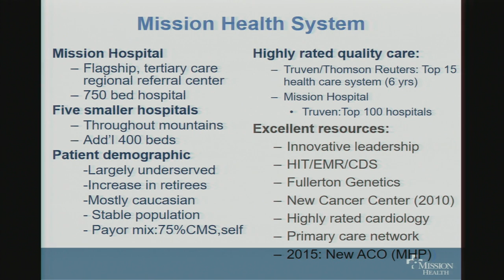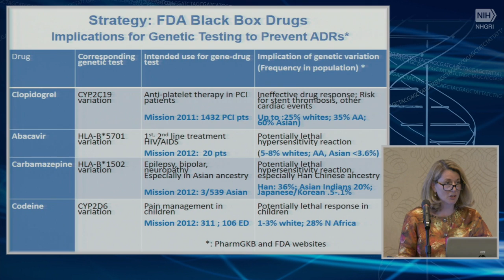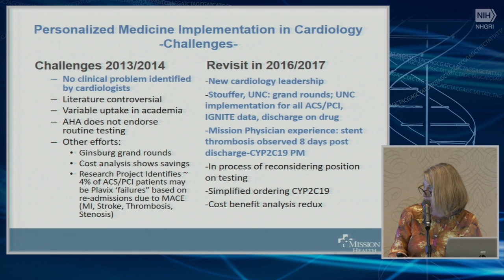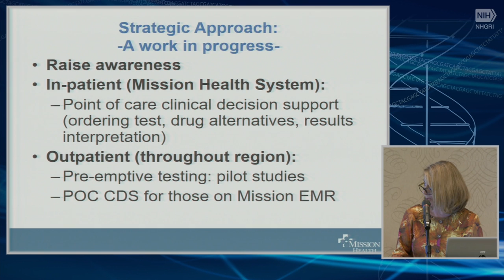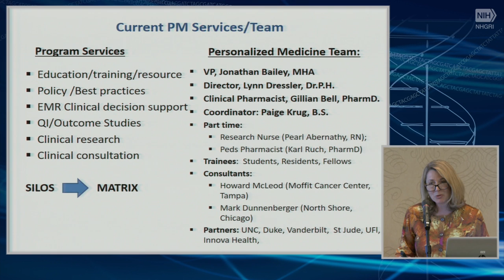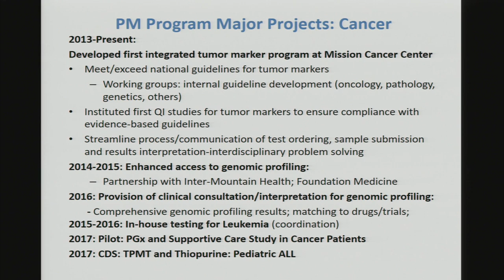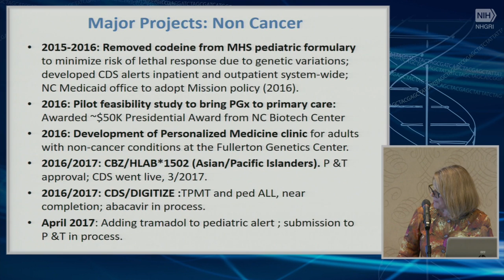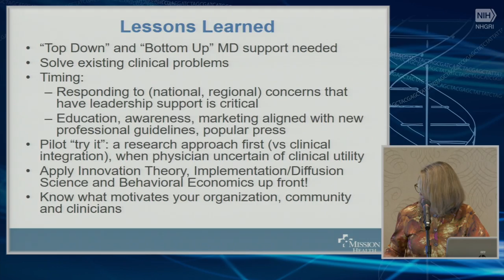GM10: PGx Implementation at Mission Health System - Lynn Dressler